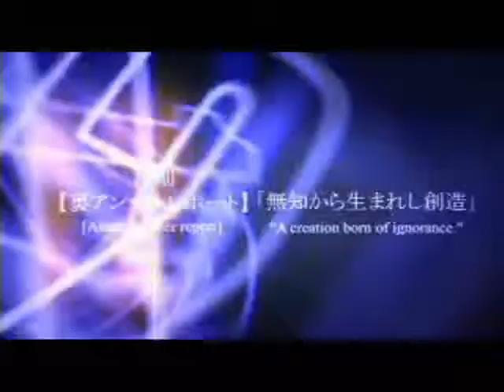Kingdome Hearts-Roxas Star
My best friend Jessica had made this for me!! i did not make this. ^.^